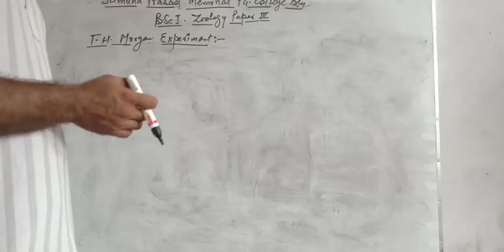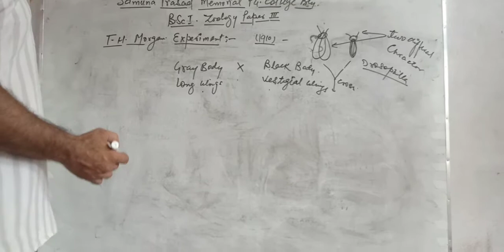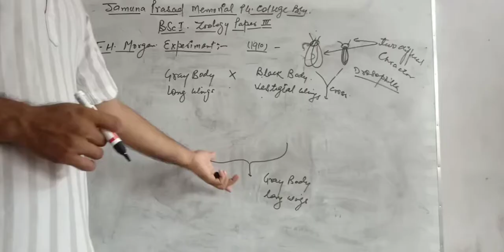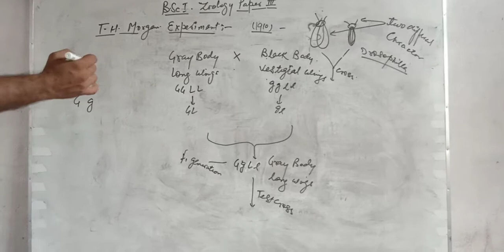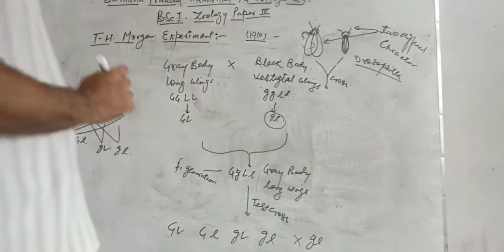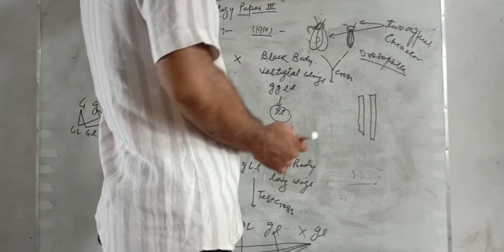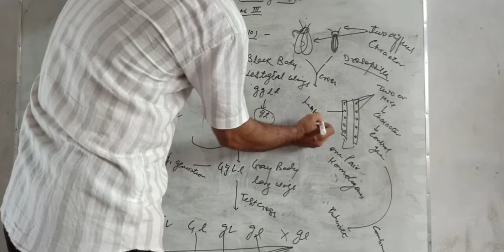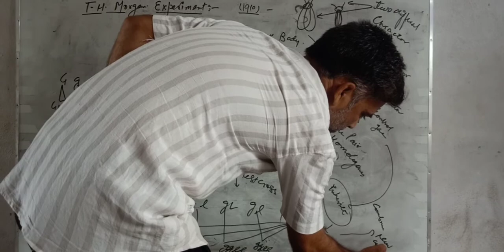TH Morgan Experiment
B.Sc I zoology paper'iii